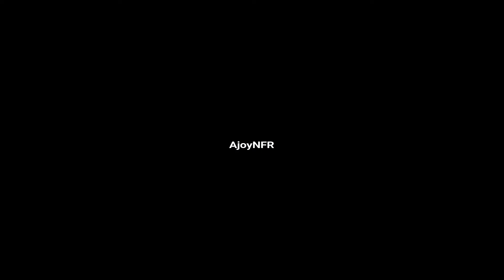15960 Kamrup Express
15960 Dibrugarh - Howrah KAMRUP EXPRESS hauled by SGUJ WDP4B #40025, captured at Guwahati.
The Kamrup Express is a daily express train which connects Howrah (Kolkata) in West Bengal with Dibrugarh, which is a major town in upper Assam. Originally the train ran between Howrah and Guwahati (which is the district headquarters of Kamrup District Assam), hence the name. Later it was extended to Dibrugarh Town after the successful conversion of Guwahati-Lumding-Dibrugarh from meter gauge to broad gauge. The train belongs to North East Frontier Railway of Indian Railway and is operated by Tinsukia division of NF Railway. The train is numbered as 15959/15960.